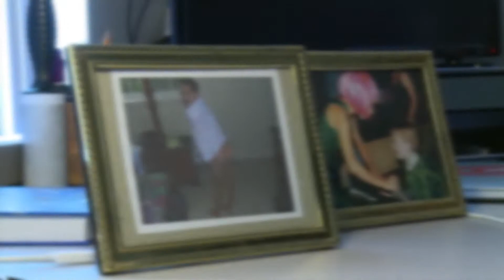PSA Parody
I shot, edited, wrote, directed and produced this.
It was for a student studio variety show.
It was made for a March, 2015.